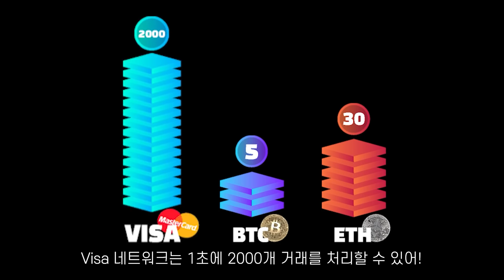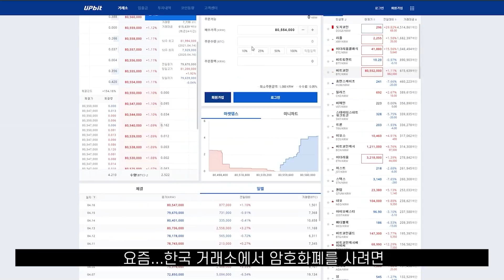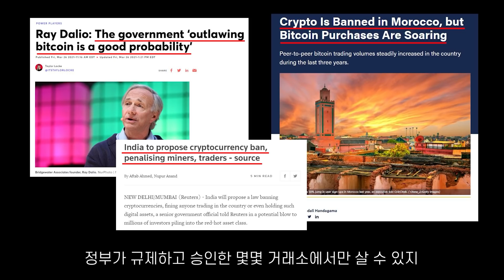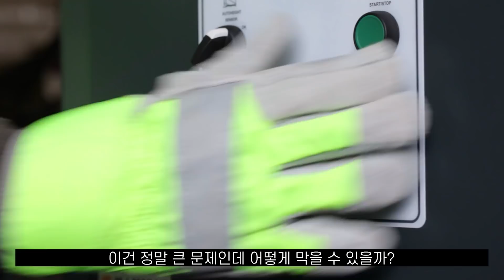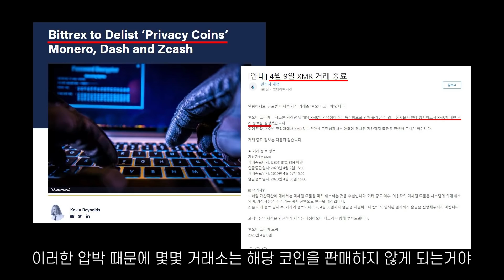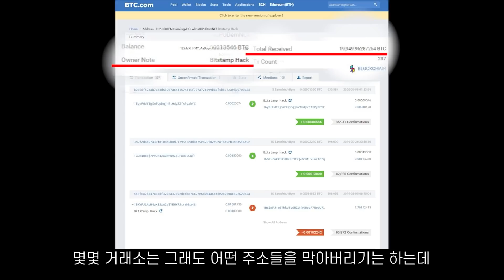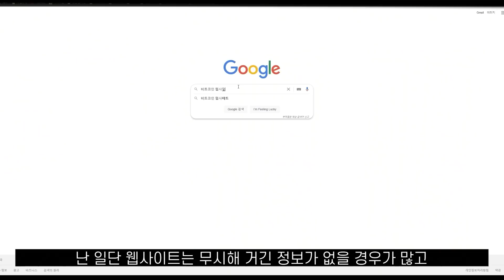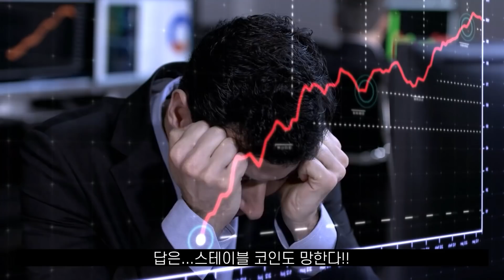암호화폐의 단점? 개발자가 설명해드림!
도지코인? 정부 규제? 김치 프리미엄? 스캠 코인? 거래소 먹튀?
시리즈 7탄. 암호화폐의 단점 (1)
📌 Go로 암호화폐 만들기